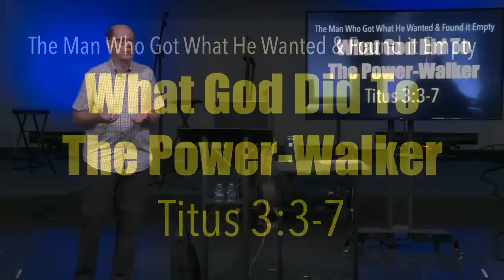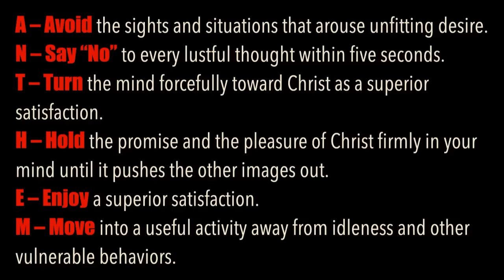ONLY GOD CAN TRANSFORM US ON THE INSIDE--How People Begin to Live When Jesus Changes Them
When I first started to pastor a local church in NE, I began to notice one of the better-known people in town: Mr. Muscles the Power Walker.

With a 10# barbell in each hand, he walked, flexed, and sweated every day, all around town.

He wore only tiny athletic shorts, shoes, and sweat.

One day he showed up in my office dripping sweat--and concerned for his soul.

He became my brother in Christ, one of my dearest friends, and the greatest living example of Titus 3 I have ever met.

Titus 3:3-7 (NKJV) For we ourselves were also once foolish, disobedient, deceived, serving various lusts and pleasures, living in malice and envy, hateful and hating one another. 4 But when the kindness and the love of God our Savior toward man appeared, 5 not by works of righteousness which we have done, but according to His mercy He saved us, through the washing of regeneration and renewing of the Holy Spirit, 6 whom He poured out on us abundantly through Jesus Christ our Savior, 7 that having been justified by His grace we should become heirs according to the hope of eternal life.